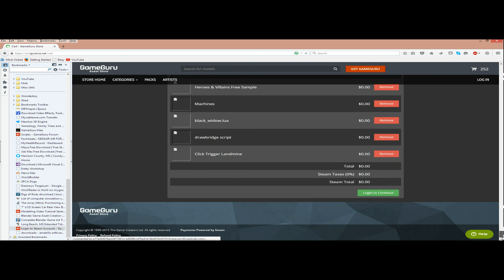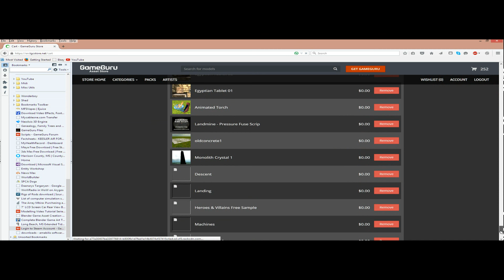GuruLogin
For Devs for GG Steam Login problem